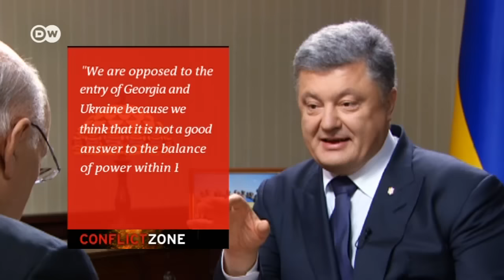Conflict Zone: Петро Порошенко в інтерв'ю DW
Український президент відповідає на незручні запитання журналіста DW Тіма Себастіана. Повна версія програми англійською мовою.